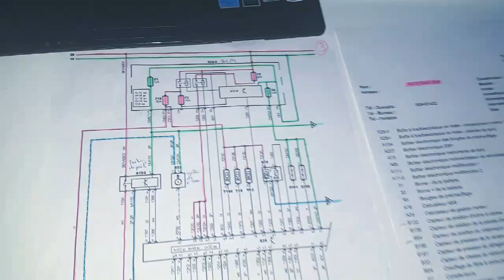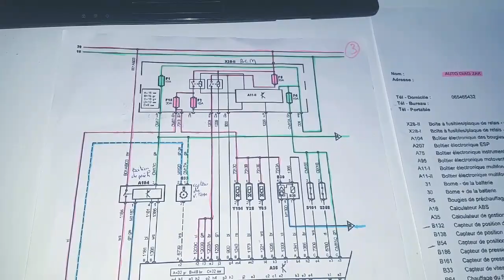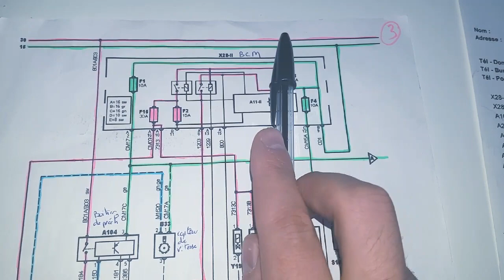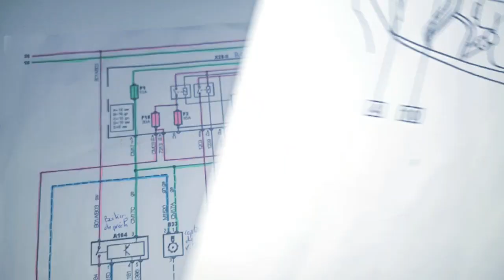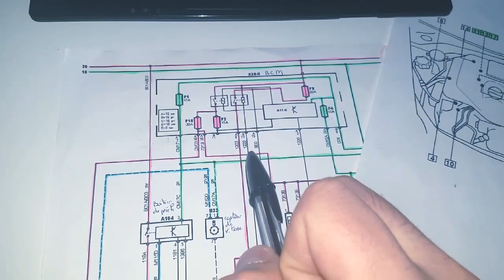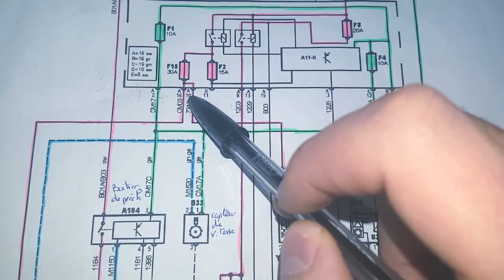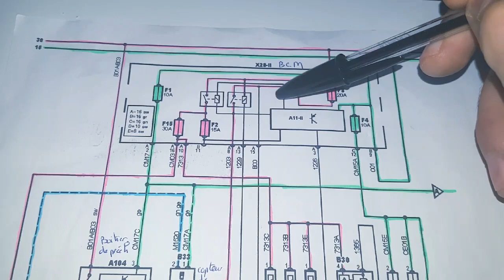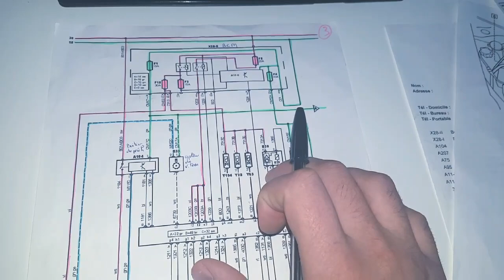هاكيفاش تعرف المشكيل فالسيارة عن طريق المخطط الكهربائي